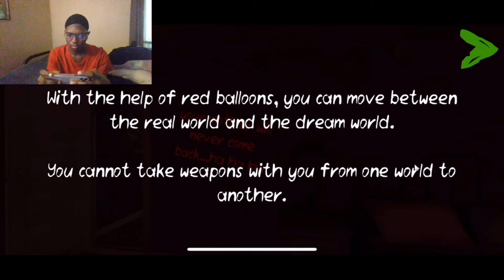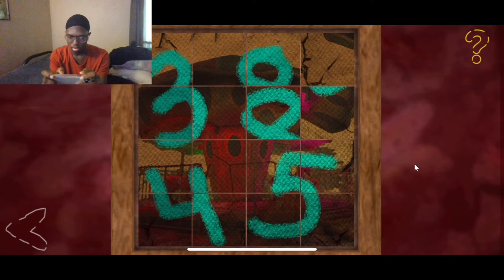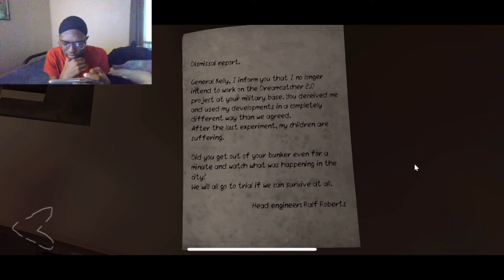Prologue & House (Completed) | Death Park 2 (Part 1) | Gameplay